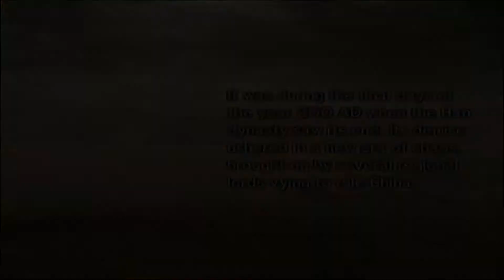Dynasty Warriors 5: Lu Bu Story Mode 4 - Xia Pi Castle (Chaos Difficulty)